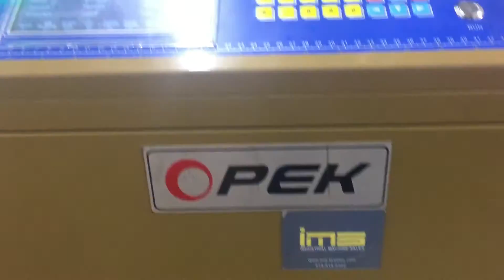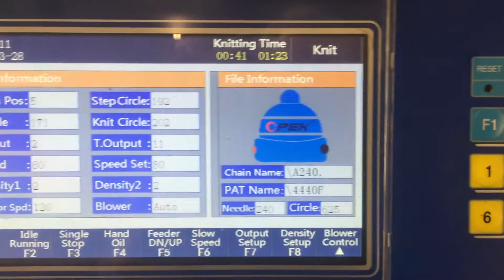Beanie and Scarf machine model IMS 365 in USA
The official North American leader of headwear machinery for beanie and scarves.
Newest and fastest beanie
knitting machine on the market!
IMS 365
Fully Computerized High Speed - High Definition
Jacquard Hat & Scarf Knitting Machine

Electronic Jacquard circular knitting machine for all types of
knitted hats, caps, beanies, toques, toboggans, slouch hats
and sport team scarves.

Retail and Promotional Quality Production
Specifications:
Cylinder Size: 9”
Needles: Standard 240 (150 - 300 needles, as per customer request)
Speed: up to100 RPM, multiple speeds
Systems: 2, single and double selection in the same program
11 Electronic Yarn Feeders to ensure tensionless yarn supply
16 Actuators in fixed position for easy, quick exchange
Mock rib function 1x1,2x1, 2x2.
User-Friendly Design Software
Electronically controlled stitch regulation cutting and knitting speed.

Electronically controlled cutting speed

Easy cutting head displacement
7’’ Touch Screen
Ergonomic Handling
Power Source: 220/380V, 50/60Hz, 1Ph
Packing size: 34 x 38 x 67 inches
Weight: net 723 lbs, gross 882 lbs
Turn-key Training by IMS North American Technician
Spare Parts Inventory in the USA and Canada